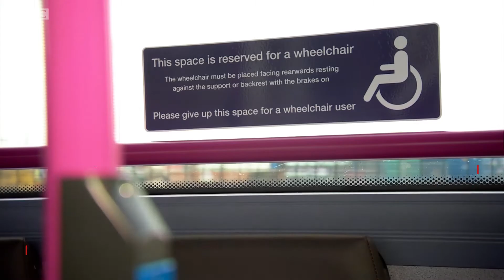Əlil arabası istifadəçiləri üçün təyyarədə rahat oturacaqlar qurmağa çalışan ana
Dəb sahəsində çalışan Michelle Erwin əlil oğluna baxmaq üçün işdən çıxıb. Onun 10 yaşlı oğlu sinir-əzələ xəstəliyi hesab edilən onurğa əzələ atrofiyasından əziyyət çəkir.
Oğlu onu təyyarələri əlil arabalarına uyğunlaşdırmaq üçün kampaniya aparmağa həvəsləndirib.
Michelle-in layihəsi ilə insanlar təyyarədə uçarkən əlil arabalarını tərk etməməlidirlər.